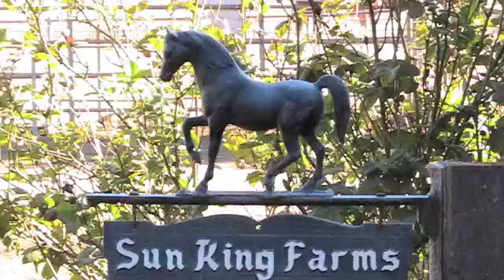Sierra Bay B (Dakar El Jamaal x Melillah) Arabian mare for sale!!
Sierra is a sweet and personable mare.  She is beautiful, tall, has a great neck and is a wonderful mover.  Her pedigree is speaks for its self, with many champions and sires of international significance. Sierra foaled a beautiful chestnut colt, Suns Darling Jim by our stallion Jaspur.  Sierra is started under saddle, but would need a refresher course as we have used her as solely brood mare. Oh and as you can see she's not fazed by our dog (as much as the dog wants her to be).  Check her and others out on our